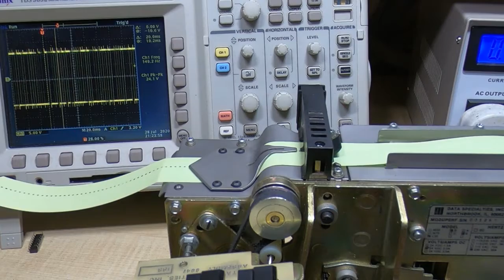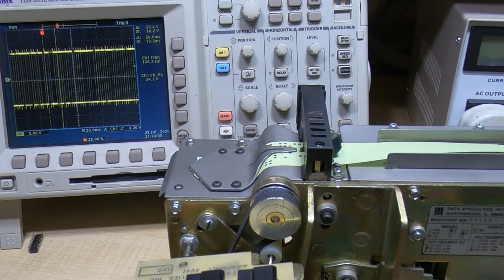LRP-300V Part8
In this video I try to resolve the uneven punch row spacing.